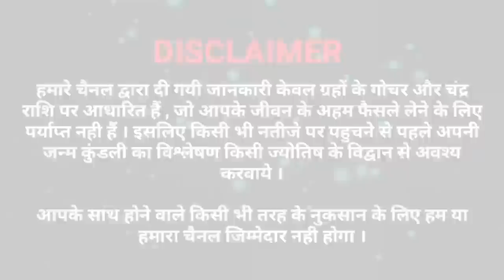छठा नवरात्र माँ कात्यायनी देवी की कथा सुनने से घर परिवार में आयेंगी खुशहाली,होगी सभी मुरादे पूरी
चैत्र नवरात्रि समाप्त होने के पहले जरूर करें ये उपाय,100%,मातारानी देंगी अपार खुशियाँ एवं धन-दौलत